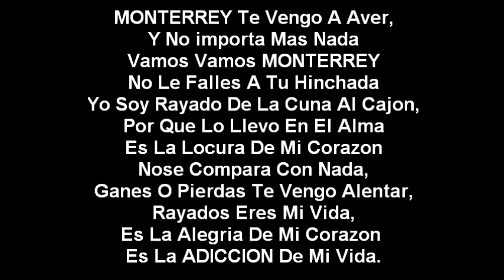La Adiccion - No Me Importa Mas Nada (LETRA)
Siempre Con MONTERREY,